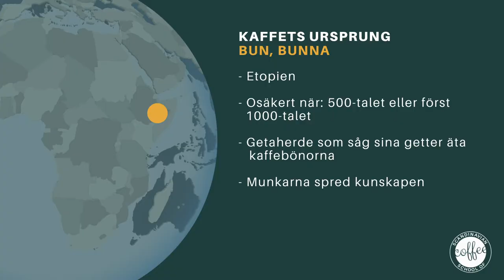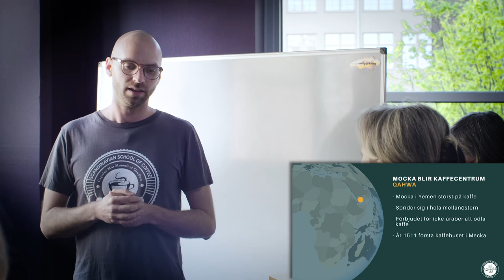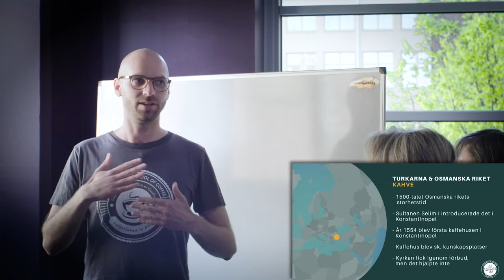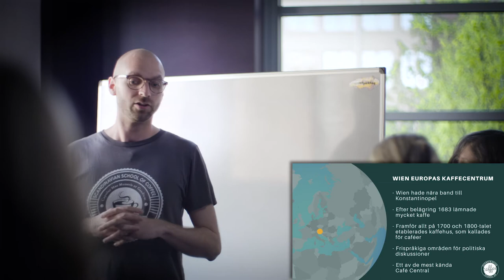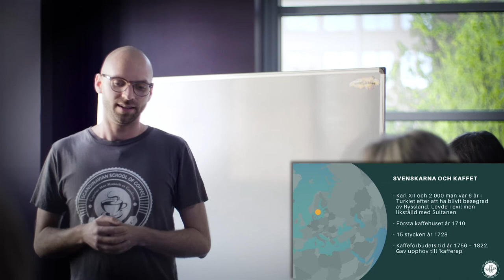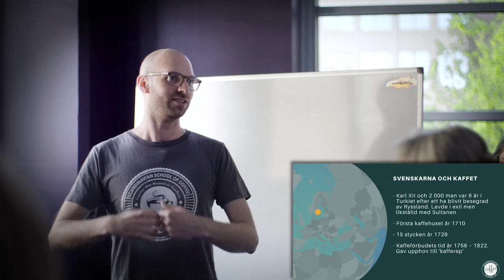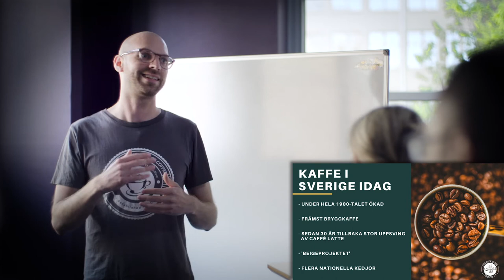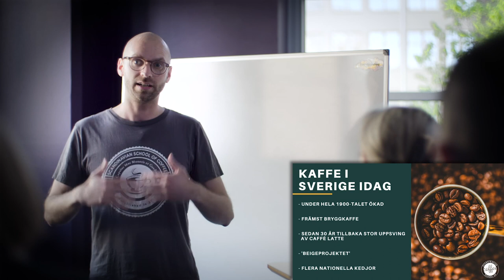School of Coffee - Kaffets Historia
Här pratar vi om kaffets historia. Att kaffe kommer från Etiopien och berättelserna om hur det upptäcktes, hur det varit en viktig handelsvara för araberna, hur det blev stort i Konstantinopel / Istanbul. Även om Italien, speciellt Venedig, men även Wien som en viktig stad i kaffets värld. Och så klart kaffet i Sverige, hur det kom hit med Karl XII och kaffeförbuden, för att bli svenskarnas favoritdryck.
Detta är en kort övergång, det finns många fler detaljer inom alla områden, men vi försöker ge en överblick över hur kaffet har blivit en så populär dryck genom tiderna.
Detta är en av alla lektioner som ingår i Barista utbildningen hos oss på Scandinavian School of Coffee.